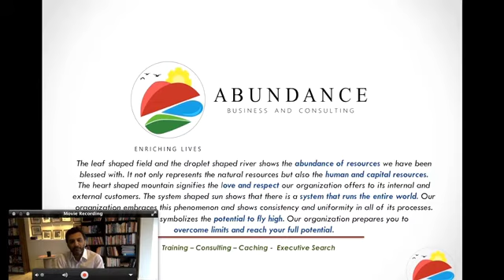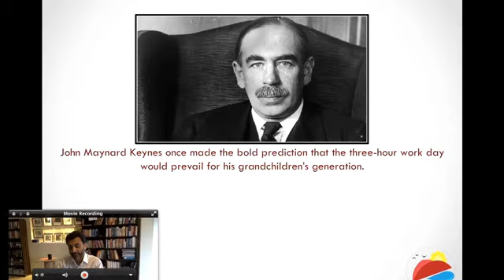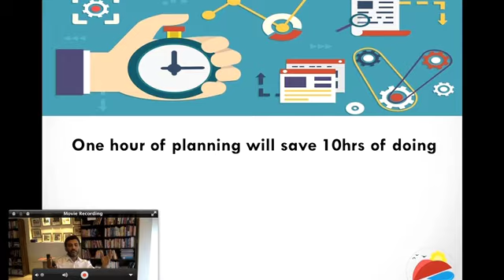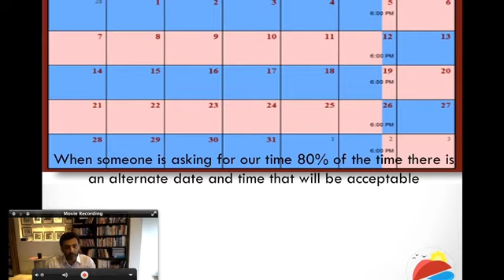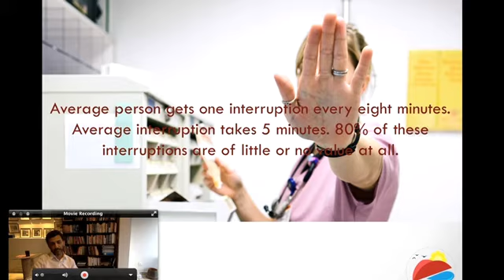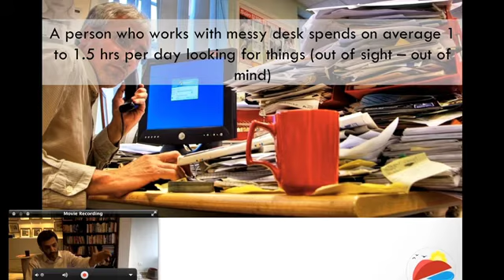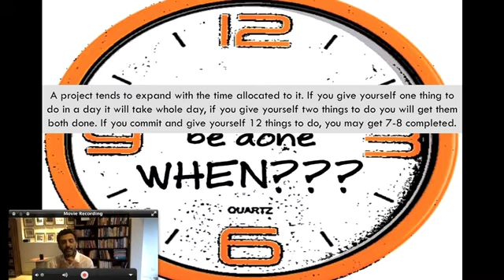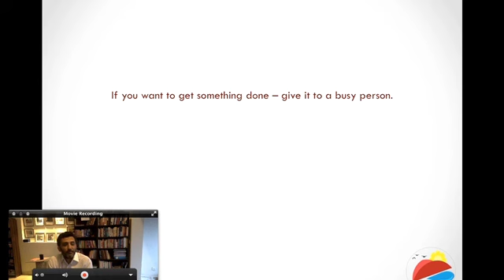How to become Productive